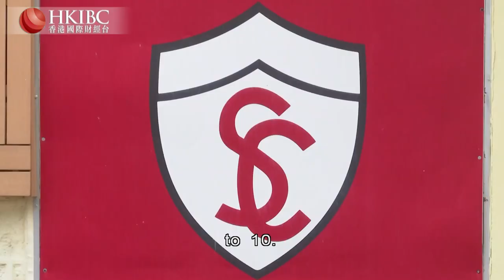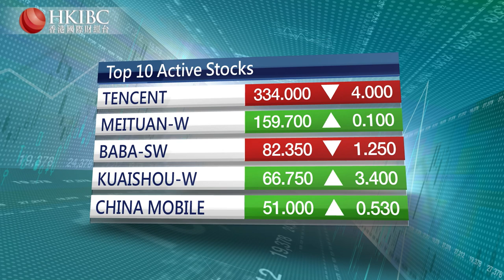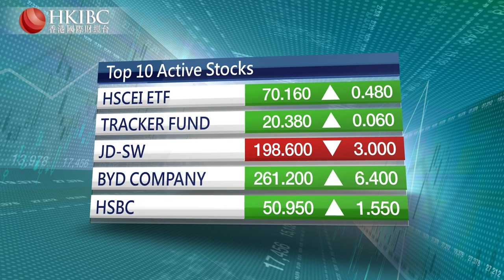HKIBC Main News | May 25, 2022 (Wed)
On HKIBC Main News with Cheryl Yuen

- A teenage gunman in Texas kills 21 people, 19 of them young children
- Joe Biden challenges US lawmakers to stand up against the gun lobby
- And in Hong Kong, the latest pay trend report goes to the Executive Council for the final say on civil service salary increases